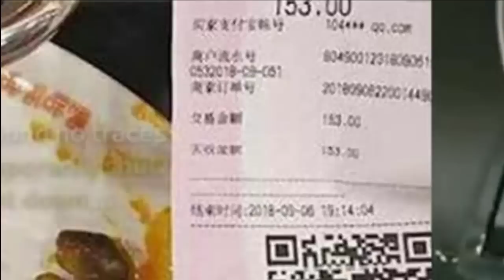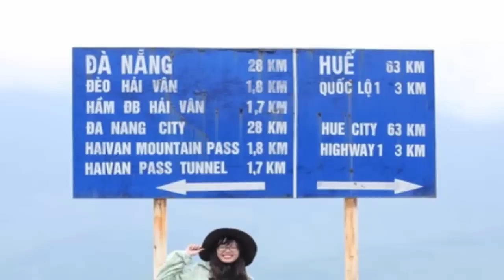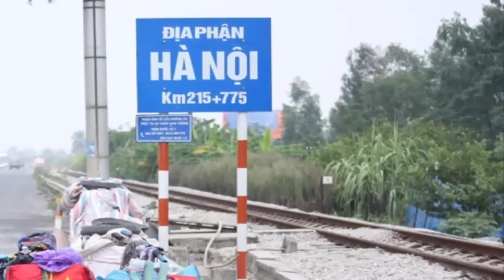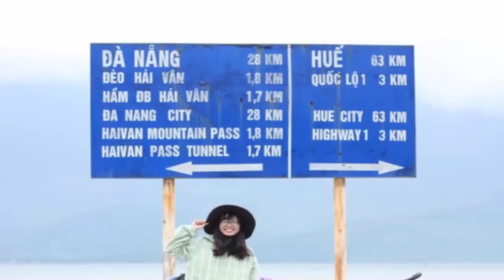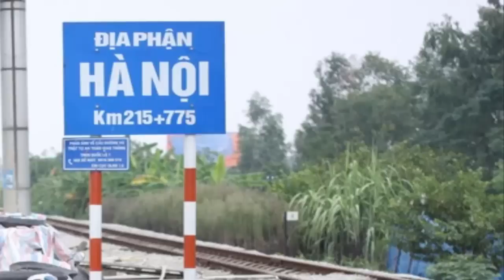Mù mắt vì cày trọn bộ 'Diên Hi công lược' chỉ trong 7 ngày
Tìm kiếm